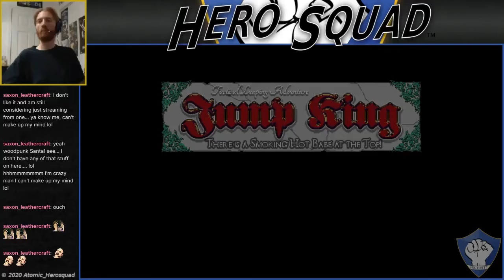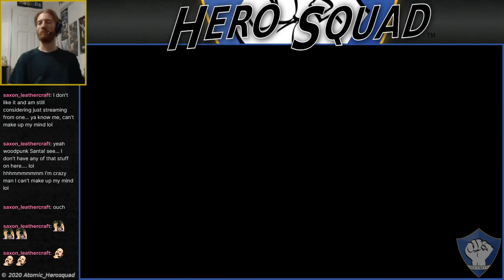Jump King: First Sub-20min Run!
"Legend has it there is a smoking hot babe at the top..." After a few practice jumps, we complete a personal best run! Enjoy some tactical leaping adventure in Jump King, available on the Nintendo Switch!